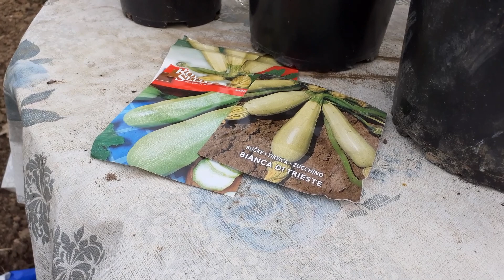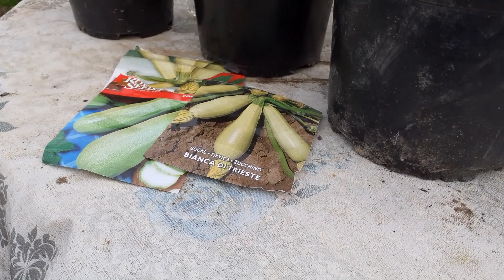KAKO SPRIJEČITI UKRŠTANJE TIKVICA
@   Već kod sjetve tikvica moramo iznaći rješenje za sprečavanje ukrštanja tikvica, jer one imaju muške i ženske cvjetove i jako su sklone ukrštanju.